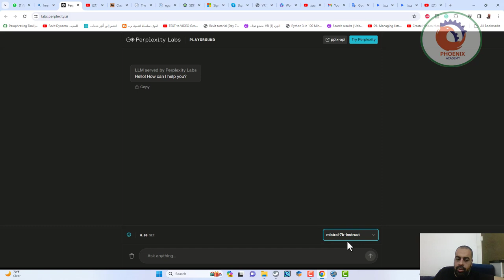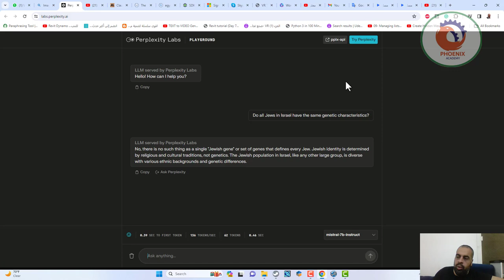Mistral AI الابتكار في مجال الذكاء الاصطناعي والنماذج المفتوحة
ميزات موقع Mistral AI: الابتكار في مجال الذكاء الاصطناعي والنماذج المفتوحة --
موقع Mistral AI يركز على تطوير نماذج الذكاء الاصطناعي الفعّالة والقوية. يتميز بالتزامه بمبادئ العلم المفتوح، حيث يقدم العديد من نماذجه وأدوات النشر بتراخيص مرنة. يوفر الموقع نماذج مفتوحة ومحسنة للتوليد والتضمينات النصية. يبرز نموذج Mixtral 8x7B لسرعته وقابليته للتكيف. يؤكد Mistral AI على الشفافية، مما يتيح تخصيص كامل لمنتجاتهم دون الحاجة إلى بيانات المستخدم.
1. *نماذج الذكاء الاصطناعي الفعّالة*: يقدم Mistral AI نماذج AI متطورة وفعّالة من حيث الأداء.
2. *التزام بالعلم المفتوح*: يتميز الموقع بنشر نماذجه وأدواته تحت تراخيص مرنة، مما يعزز مشاركة المعرفة.
3. *تحسينات السرعة والتكيف*: يبرز نموذج Mixtral 8x7B بسرعته وقدرته على التكيف مع مختلف اللغات والمهام.
4. *شفافية وخصوصية*: يركز الموقع على الشفافية ولا يتطلب بيانات المستخدم لتخصيص المنتجات.
5. *الوصول المبكر للنماذج*: يوفر الموقع وصولاً مبكراً لنماذجه، مما يسمح بتجربة أحدث التقنيات في الذكاء الاصطناعي.

❤️ روابط التواصل
✅ انستجرام